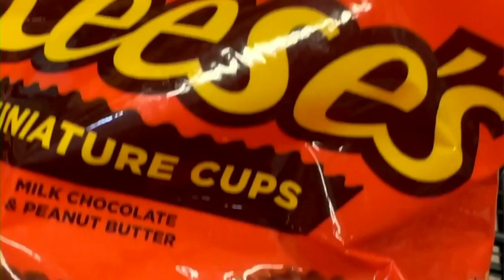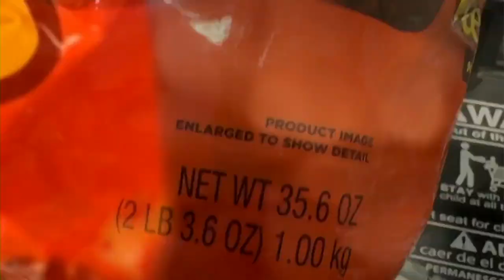Purdue researchers put spotlight on concern of shrinkflation.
Shrinkflation is a marketing strategy where manufacturers charge the same amount of money for a smaller amount of product.